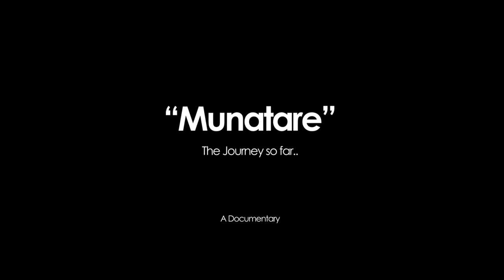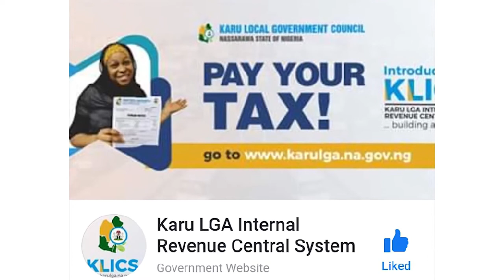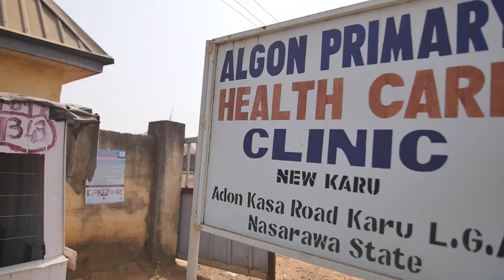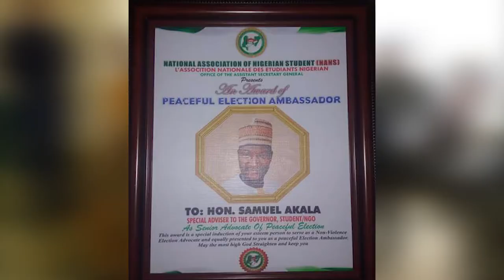MUNATARE (THE JOURNEY SO FAR) - THE DOCUMENTARY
A documentary video of  Hon. Akala Samuel Gajere's achievements so far as the chairman, Karu Local Goverment Council of Nasarawa State.

A SammyDigit Production